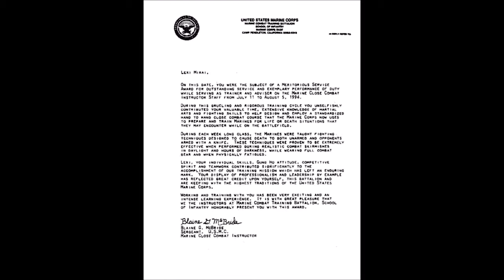FEMALE DIRECTORS - LEXI ALEXANDER A GRL FORCE SALUTE!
- She leads the charge in Women in Action media and female empowerment. Thus, the first Lady of ACTION MOVIES she is on and behind the camera. A GRL FORCE Salute to her forever and after that! GO GRL FORCE!